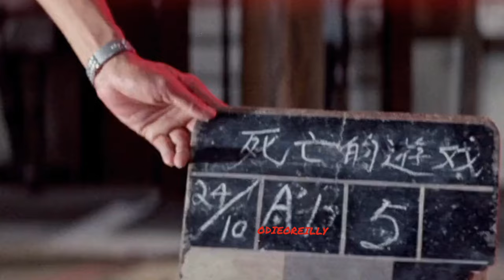Bruce Lee Adventure 2023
Lee had intended Game of Death as an allegory of the principals of his fighting philosophy of Jeet Kune Do, in which one's approach to combat must be malleable and adaptable to the particular skill set that the opponent brings to the fight.

Lee would liken this to the fluidity of water, which is able to take on the form of whatever setting it inhabits due to its formless nature.

Aside from the enemies seen in the footage he did finish, Lee would also have faced ten Karate black belts at the base of the pagoda, along with Hwang Ing-Shik as a skilled kicker and Taky Kimura as a master of Praying Mantis kung fu.

To make it to the top, Lee would have to adapt his fighting style to the specific strengths of his numerous opponents, just as Lee's own philosophy of martial arts defines as paramount.

More soon Enjoy Bruce Lee's
Ways Of Jeet kune Do☯️ Music
Only. Enjoy Mr Lee's Life❤⚡ Through Film And Music🎥🎧